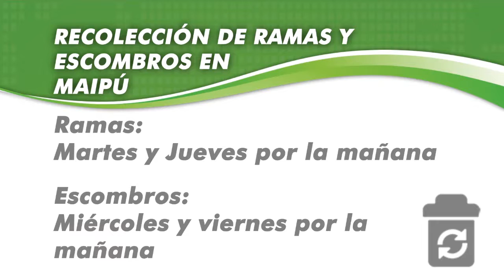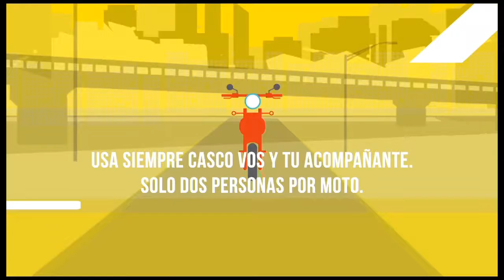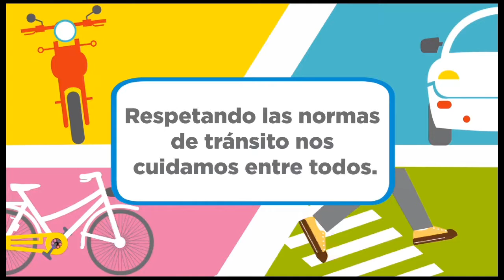Maipu Informa Edicion 783